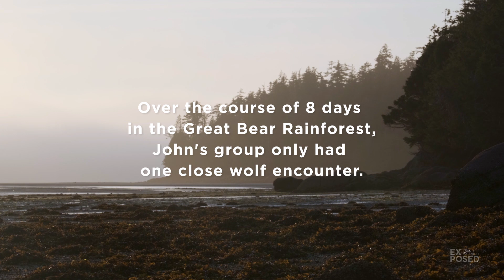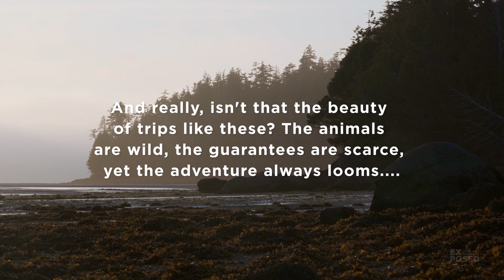A Wildlife Photography Expedition in Search of the Elusive Sea Wolf!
Missed us? We’re back with a stunning new episode! Join John and a small group of photographers as they travel to the remote BC coast in search of the rare “Sea Wolf”. This expedition features a day-by-day account of the journey sharing in the trip’s highs and lows, as well as a look at the massive benefits wolf ecotourism could have for small Canadian communities from both economic and conservation perspectives!

Get exposed to the world of one of Canada's premier professional wildlife and nature photographers.

EXPOSED with John E. Marriott is the culmination of his life’s work — a documentary-style, no-holds-barred web series in which John profiles his favourite locations and subjects, shares tips and how-to's for aspiring photographers, and tackles the important and controversial issues in wildlife conservation.

FOLLOW JOHN’S ADVENTURE

FOLLOW THE CONSERVANCY’S WORK

Join Us In Giving Our Wildlife A Voice!